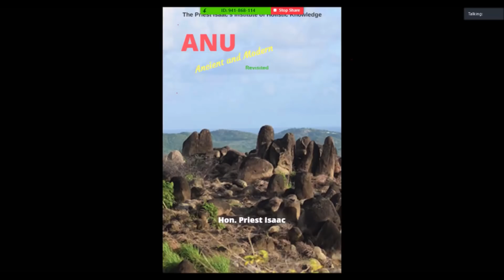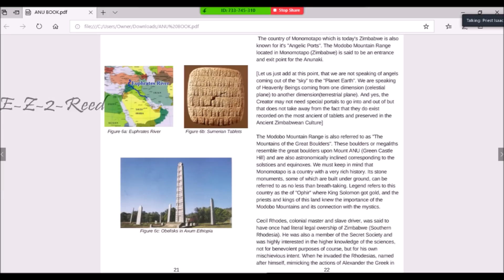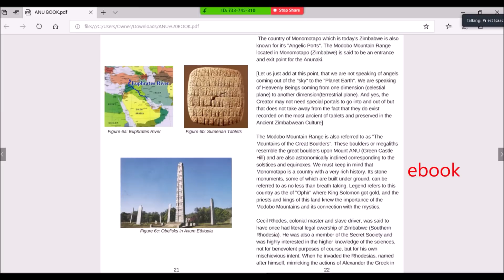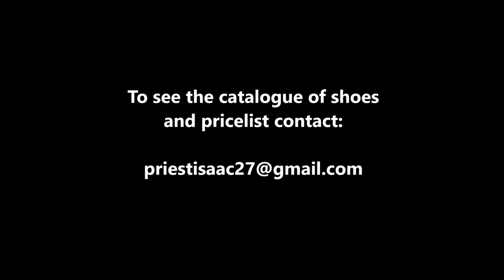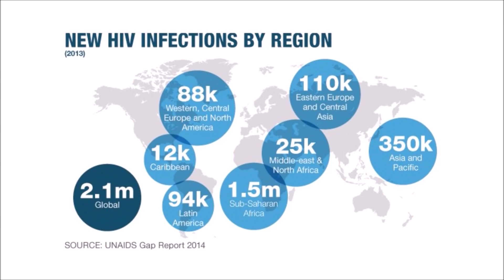YOUTHS. BE CAREFUL OF PERSONALITY WORSHIP.